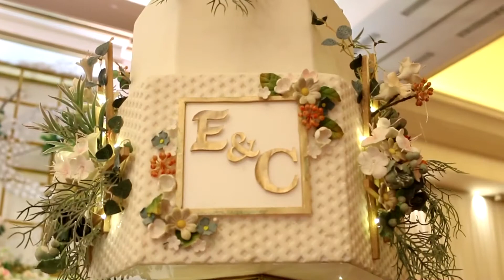Can Help Falling In Love Dance | Eric & Cindy Wedding | IG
The Wedding of Eric & Cindy

Wedding ring : Flamboyant Jewellery

It's our Pleasure to Help and Teach You
Happy Wedding